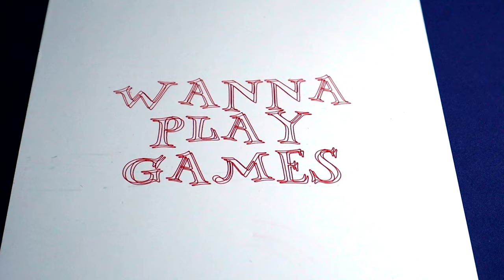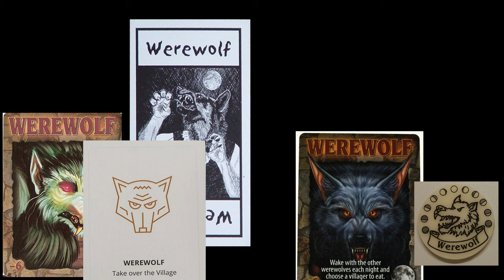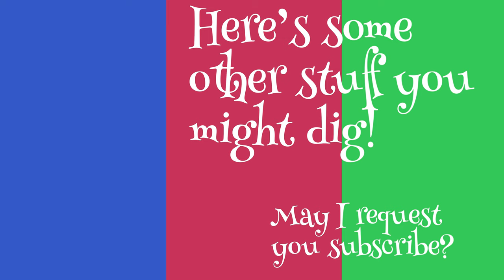Wanna Play ... Werewolf, at Origins 2022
Origins 2022 has come and gone.  Here are some highlights, and a brief intro to one of our fFavorite games, Werewolf!!